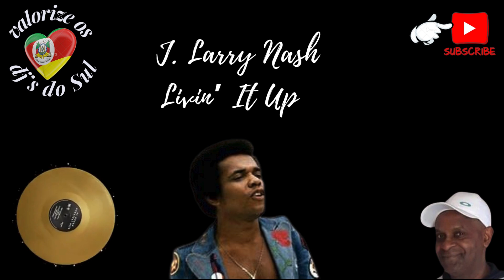J. LARRY NASH-LIVI'N IT UP BY PAULO COBRINHA